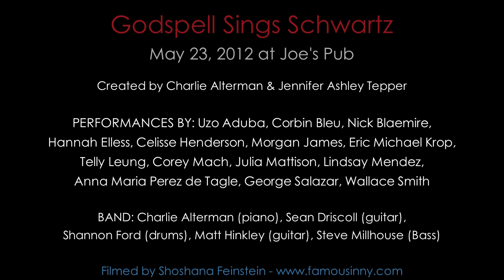"Magic to Do/All the Livelong Day" Godspell Sings Schwartz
Uzo Aduba, Corbin Bleu, Nick Blaemire, Hannah Elless, Celisse Henderson, Morgan James, Eric Michael Krop, Telly Leung, Corey Mach, Julia Mattison, Lindsay Mendez, Anna Maria Perez de Tagle, George Salazar, and Wallace Smith sing "Magic to Do/All the Livelong Day" from the musicals PIPPIN and WORKING.

Performed at "Godspell Sings Schwartz"
A Concert to Benefit Broadway Cares/ Equity Fights AIDS
May 23, 2012 at Joe's Pub

Created by Charlie Alterman & Jennifer Ashley Tepper

BAND: Charlie Alterman (piano), Sean Driscoll (guitar), Shannon Ford (drums), Matt Hinkley (guitar), Steve Millhouse (bass)

Musical direction and arrangements by Charlie Alterman